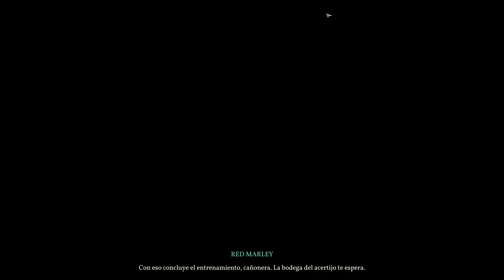SHADOW GAMBIT 🏴‍☠️ / GAMEPLAY COMENTADO / PARTE 6